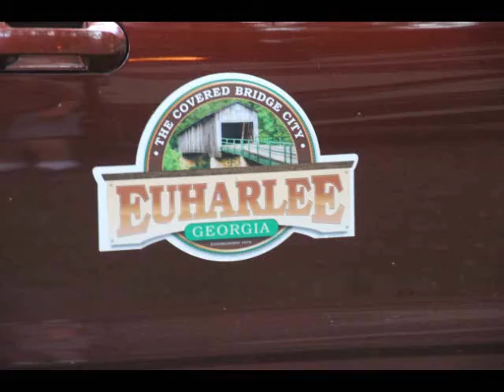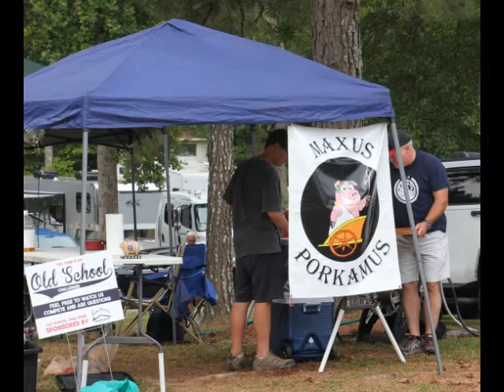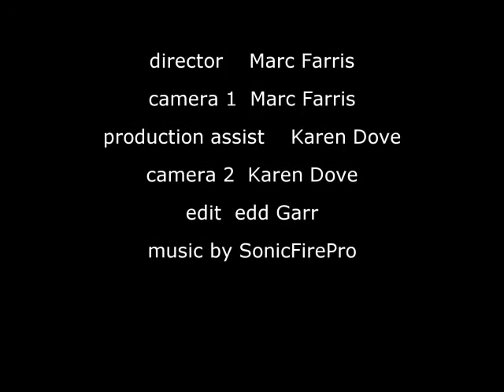Covered Bridge Que, Euharlee 2016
The annual Euharlee Covered Bridge BBQ contest , boasts a great deal of BBQ teams, and community support.  Thank you for having us.  Congratulations to everyone who had their names called.